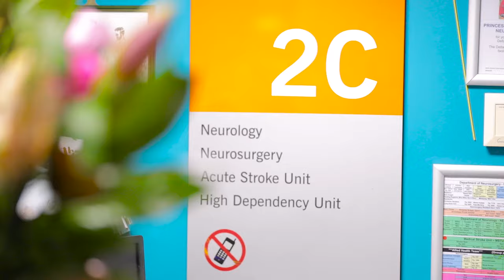Why the SCU Master of Healthcare Leadership?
SCU MHL Graduate Belynda Abbott discusses why she chose SCU's postgraduate course in healthcare leadership.